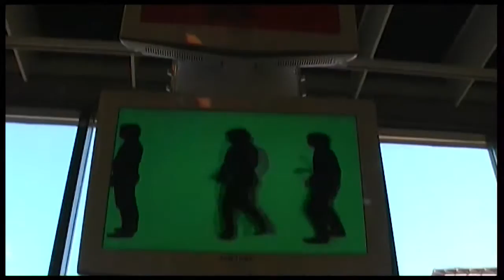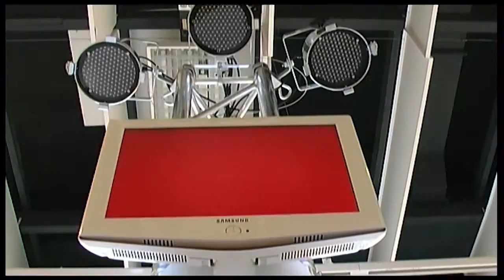DumDumDum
En liten video-dokumentation på installationen "DumDumDum" som ingick i Hans Albrechtssons utställning "Livslustkammaren och dess troféer" på Västerbottens museum 2007.